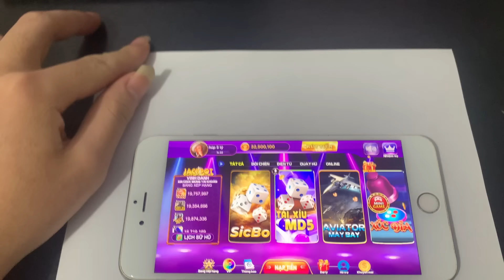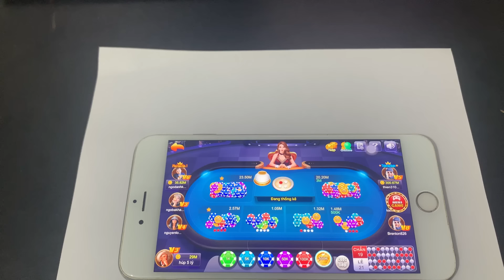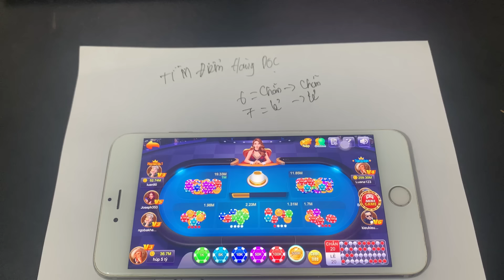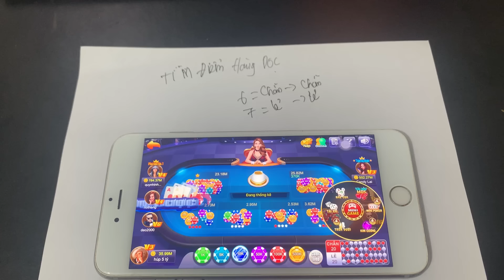Xóc đĩa online | kinh nghiệm bắt cầu xóc đĩa online siêu chuẩn vị - Game xóc đĩa online uy tín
►Tải Game Dưới Bình Luận

👉Xóc đĩa là gì?
👉Xóc đĩa là gì? Mẹo chơi Xóc đĩa online từ cao thủ
Xóc dĩa Online là cách chơi xóc đĩa hiện đại. Theo đó người chơi sẽ tham gia đặt cược trực tiếp trên mạng internet. Mỗi ván đặt cược sẽ có vài trăm đến cả ngàn người tham gia không hạn chế về con số.

ⓒ Bản Quyền Thuộc Về Xóc đĩa online
☞ Miễn Sao Chép Dưới Mọi Hình Thức.